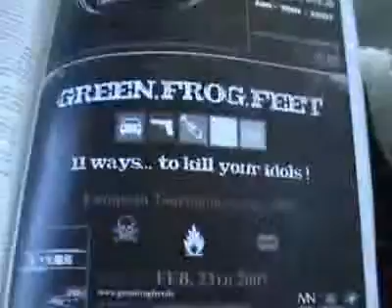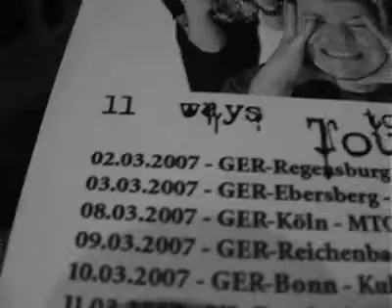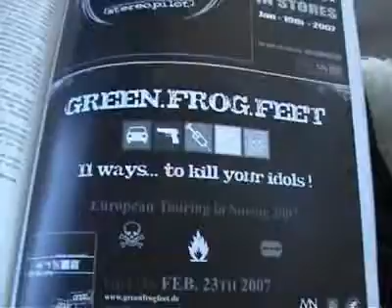GREEN FROG FEET - March Tour 2007 Part I